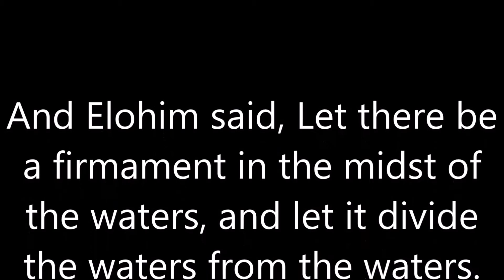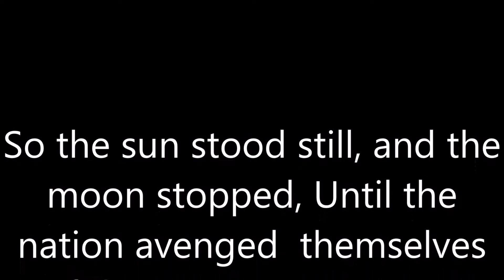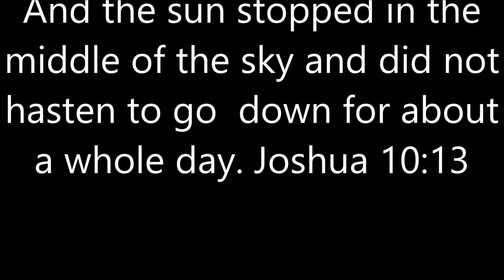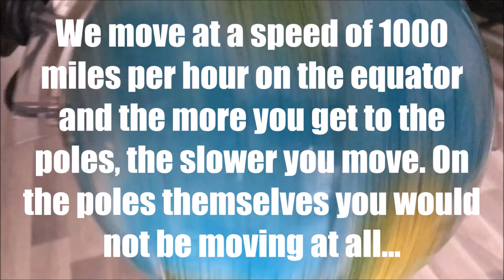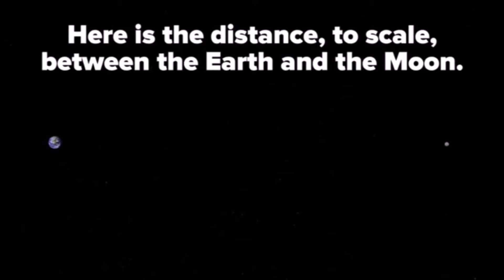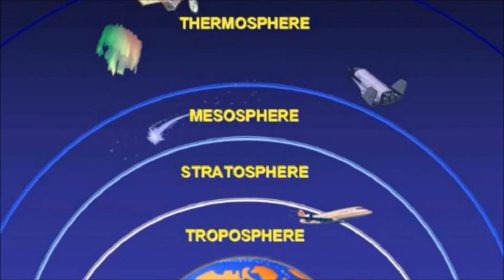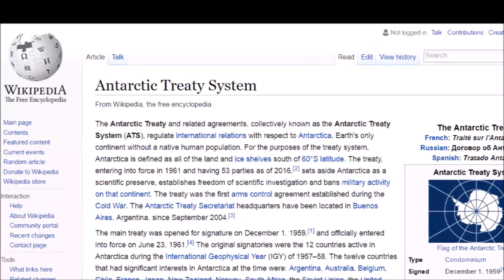The Flat Earth Theory for Flat Earth Believers - Truth Seekers Version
This video explains the Flat Earth Theory by using logic, common sense and religion(bible flat earth) as a basis for questioning science and scientific theories about whether the Earth is flat or round. The Flat Earth, the flat world or the flat globe is a controversial topic, because a flat is hard to believe, is the earth flat? According to the Flat Earth Society the Earth is flat! Check out the Flat Earth truth with flat Earth evidence and Flat Earth proof The flat earth map is the Flat Earth territory!